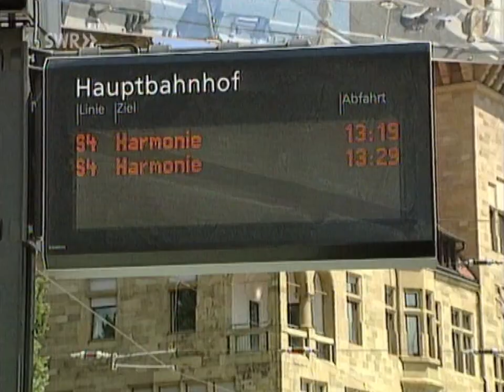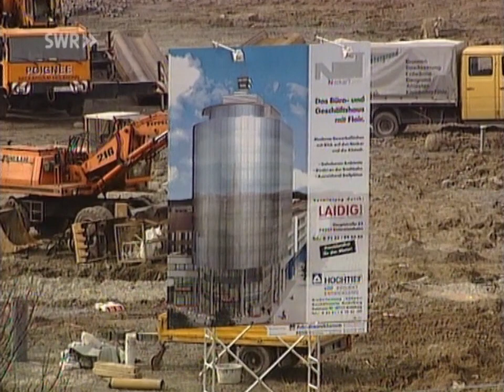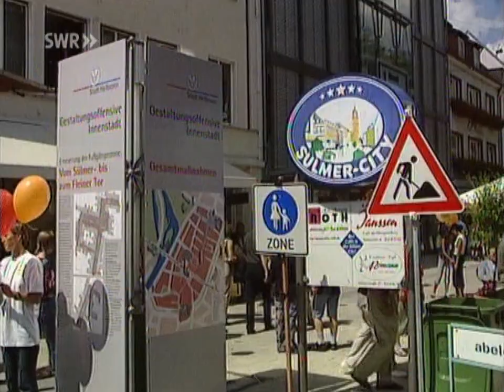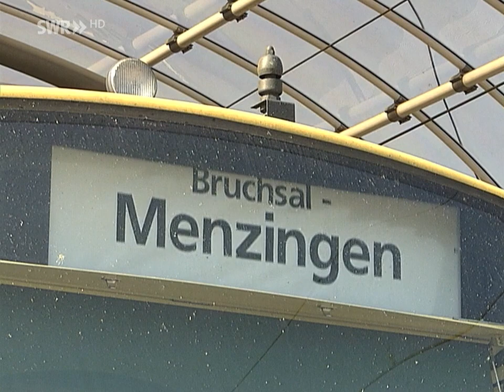Einweihung der Stadtbahn Heilbronn 2001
Folge 422 vom 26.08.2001 ergänzt mit Ausschnitten der Folge 466 vom 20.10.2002 über die Stadtbahn-Linie S4 von Baden-Baden über Karlsruhe und Eppingen nach Heilbronn